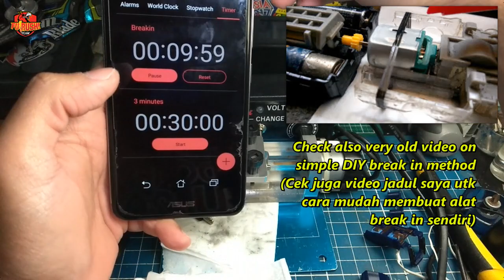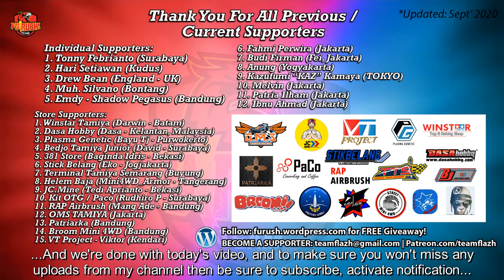STO SUPER-XX DREW DARI INGGRIS, TERNYATA HARUS DIGANTI! ~ Reiew Super XX Tuned Class Build 【ミニ四駆】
BELI PART DAN KIT TAMIYA MURAH (PILIHAN ORI DAN REPLIKA):
JAKARTA dsk:
SURABAYA dsk:
MALANG:
- Tri Kios (YIKA Mini 4WD, Auldey, NERF, YoYo, Lego, Rubiks, dll)
BANTUL, YOGYAKARTA:

2. BELI TAMIYA MINI 4WD MURAH! HANYA DI LAZADA